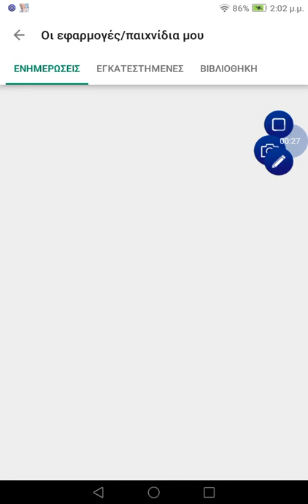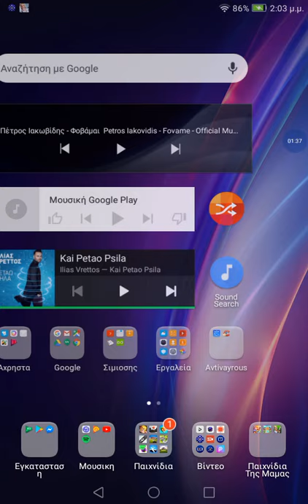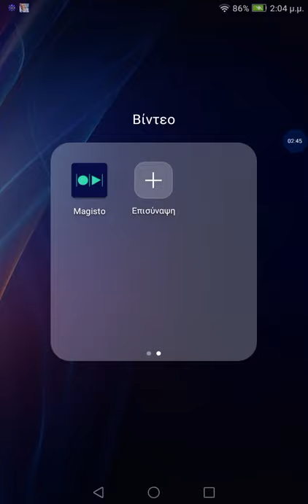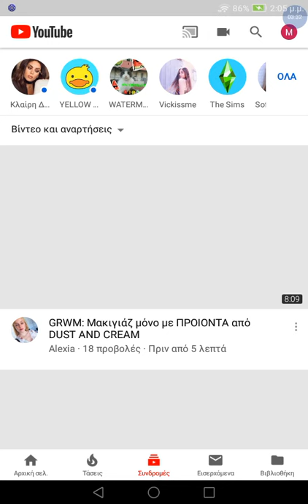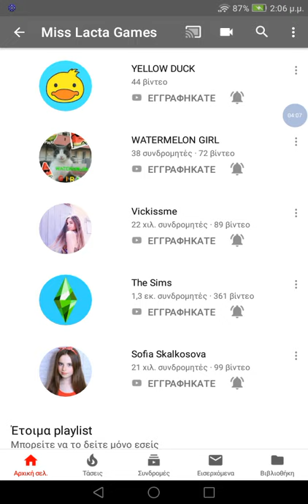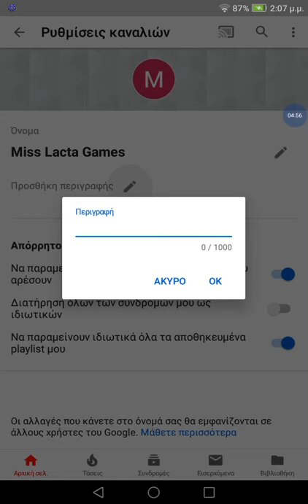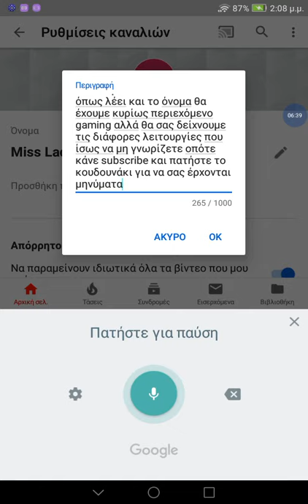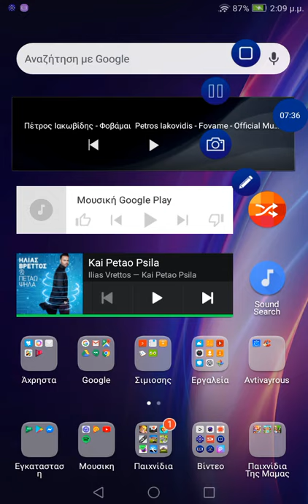Περισσότερες λεπτομέρειες για το κανάλι μου Miss Lacta Games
Αν σας άρεσε το βιντεάκι πατήστε like κάντε εγγραφή και μην ξεχάσετε να πατήσετε το κουδουνάκι για να σας έρχονται μηνύματα από όλα μου τα βίντεο Γεια σας Miss Lacta  Games